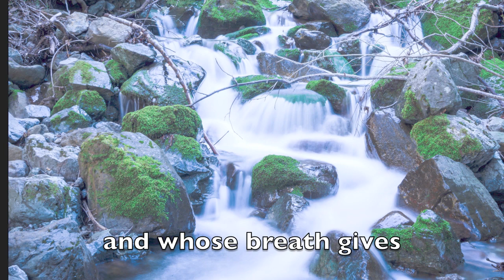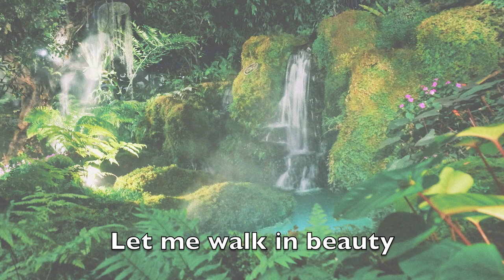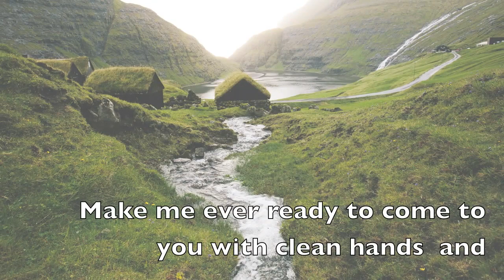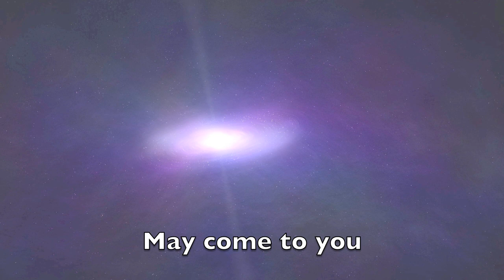The Great Spirit Prayer - Lakota Chief Yellow Lark 1887, Music by Elizabeth St.John Ramirez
The Great Spirit Prayer is a gift to the soul of Mother 🌎 and all her children. Moral Courage is the rarest of human qualities. In my experience, the Lakota People embody this - Moral Courage.
Hear the Great Spirit Prayer in the Lakota translation gifted to me by Wallace Black Elk:

If ya had the honor of being asked to put one prayer to music... Hey! 💙 Humbled & Grateful
It was in 1995 that I was asked by organizers of a Native American Elders Gathering in San Diego to put the Great Spirit Prayer to music. Ahiyi'e -  Pilamaya  ❤

The Great Spirit Prayer, translation by Chief Yellow Lark, Lakota
Music composed and performed by Elizabeth Ramirez,
Chiricahua Apache / Tepehuan Musician, Songwriter & Vocalist
Produced and arranged by  Allan Phillips Music Studio, Carlsbad, CA